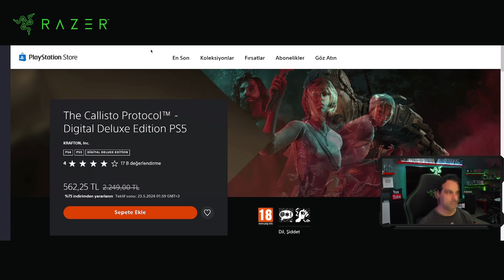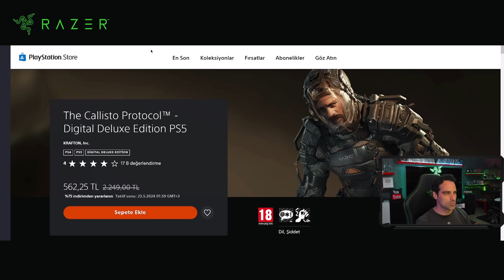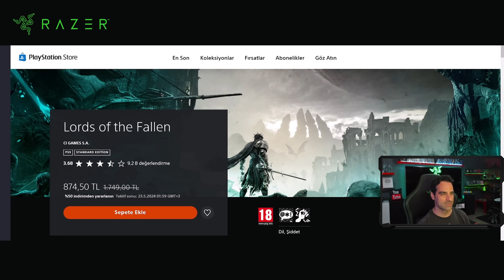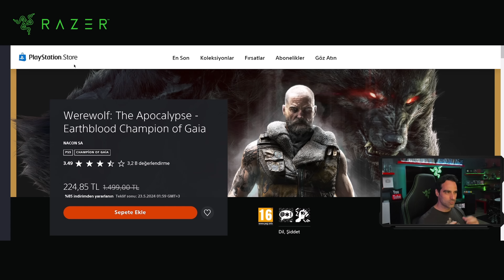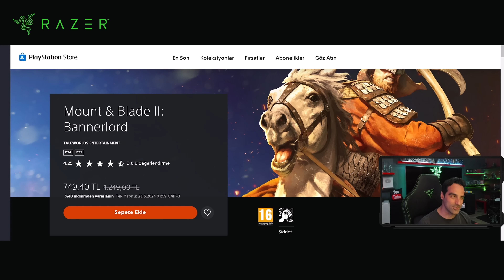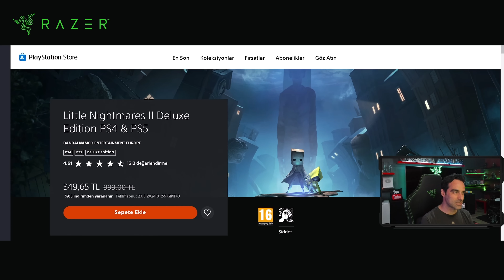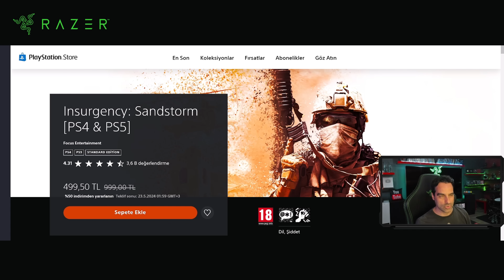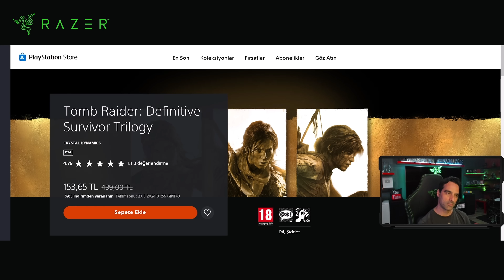PS STORE BÜYÜK FIRSATLAR İNDİRİMİ! | PS STORE MAYIS İNDİRİMLERİ | PS PLUS MAYIS İNDİRİMLERİ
Razer’ın destekleri ile.

Ps Store indirim fırsatı, Ps Store İlkbahar indirimi, Ps Store Mayıs 2024, Ps Store Mayıs 2024 indirimleri ve Ps plus Mayıs 2024 indirimleri 'ne birlikte bakıyoruz. Ps5 oyun önerileri ve Ps4 oyun önerileri yapıyorum. İyi seyirler.